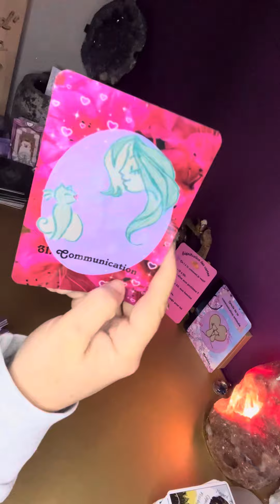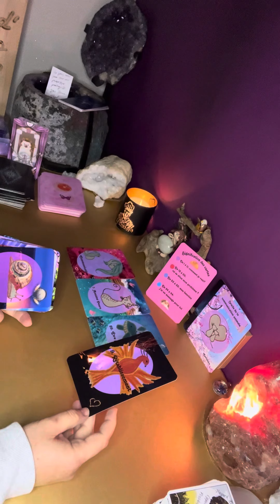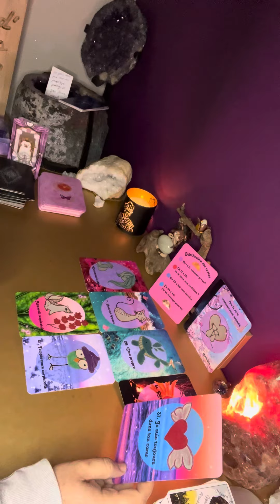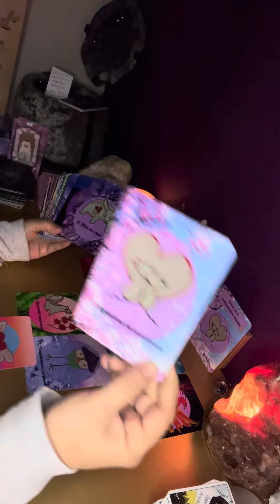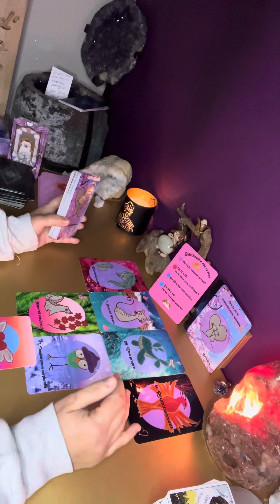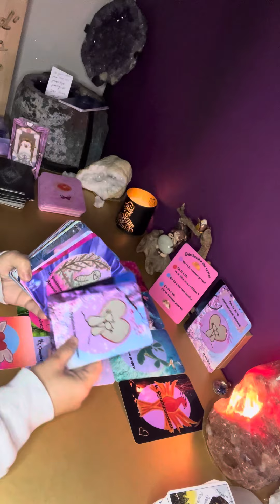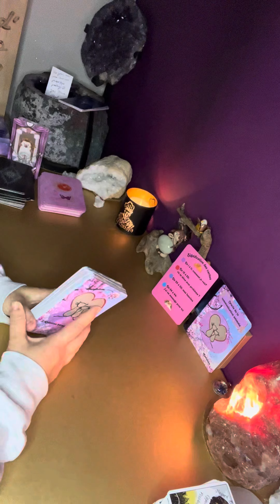Un message urgent d’un animal ! 🚨‼️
🐈‍⬛ L’oracle de la Communication Animale 🐈‍⬛

Facebook : Les guidances de Caroline